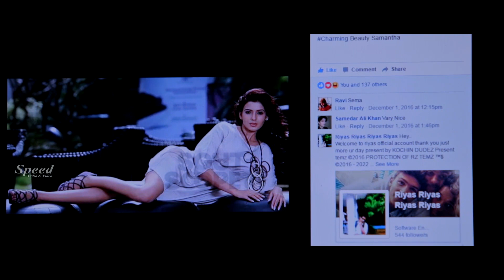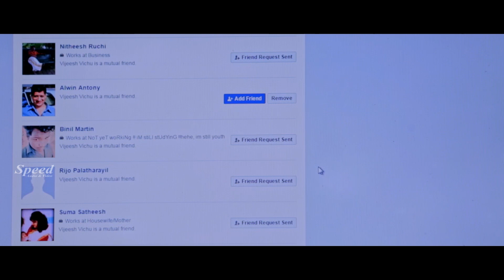Chattam Mana Chethullo Telugu dubbed Action Thriller movie scenes | Riyaz Khan | Selin Sooraj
Movie Title : Chattam Mana Chethullo (Moonnam Niyamam)
Script & Direction by : Vijeesh Vasudev
Cinematography by : Arun Sivan, Nikhil Vijayan
Edited by : R Sreejith
Associate Director : Babu Thayyil
Associate Writer : Shabareesh Mani
Like ✔ Comment✔ Tag ✔ Share ✔